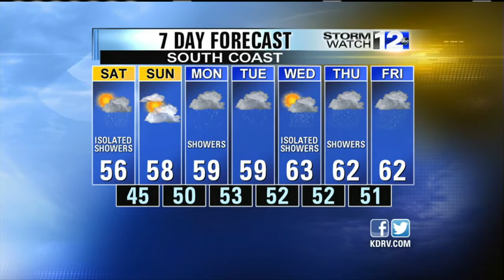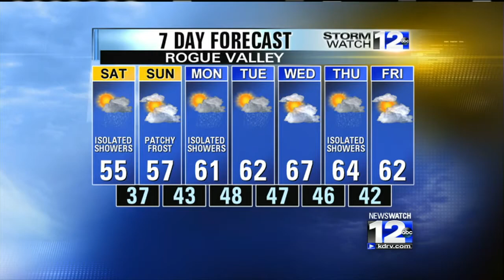Chilly With Leftover Showers Saturday